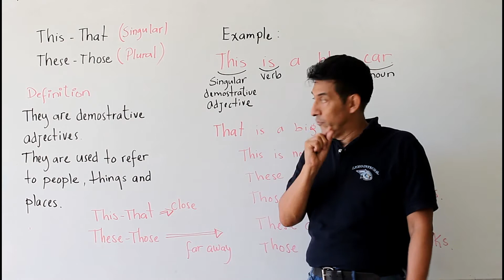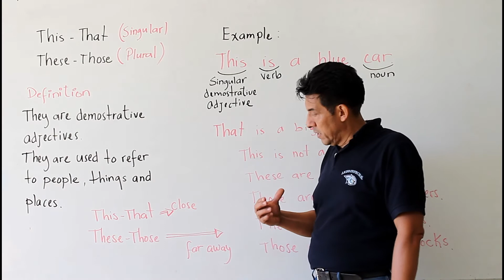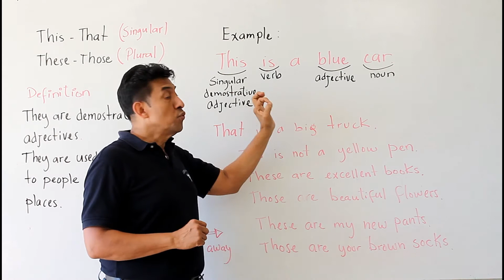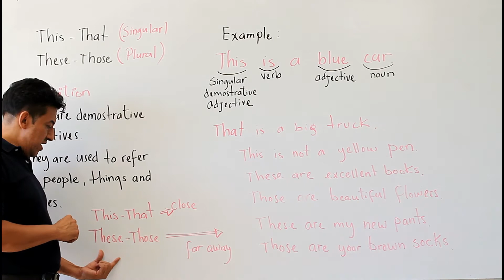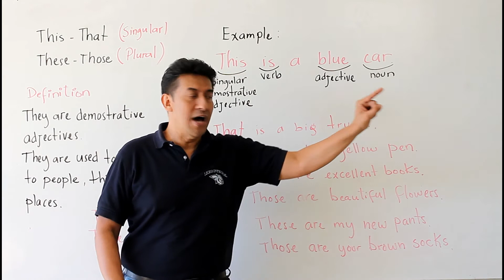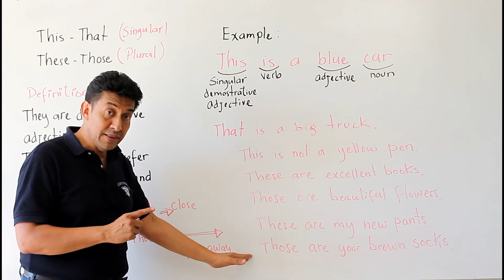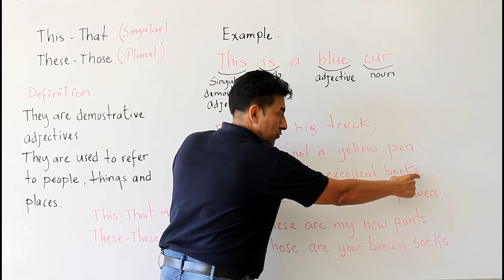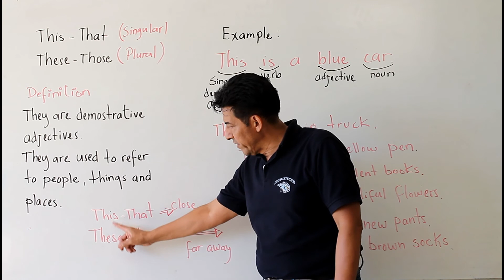Tema: This,That,These,Those REG7INT5